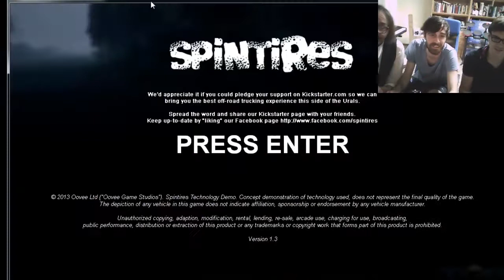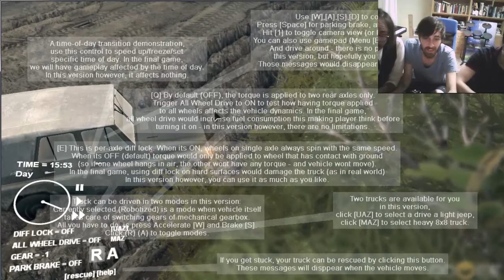Spintires #1 - ITA L'amore per la Fanga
Presto sarà disponibile il sito internet, facebook e molto altro.

Bacini sulle gote a tutti.